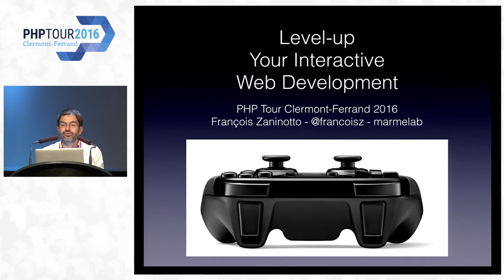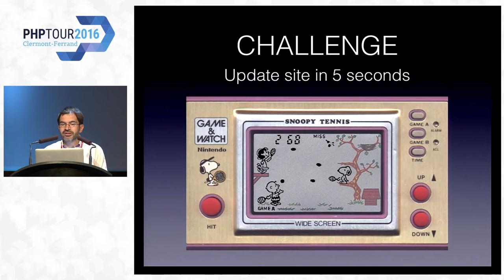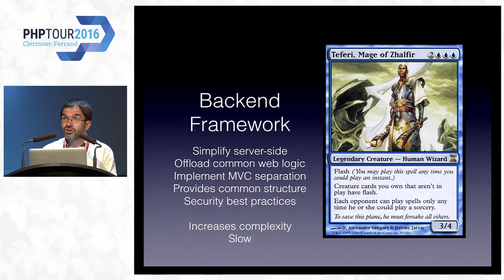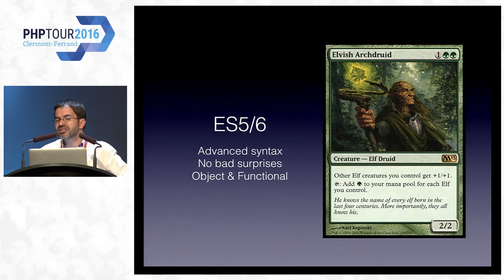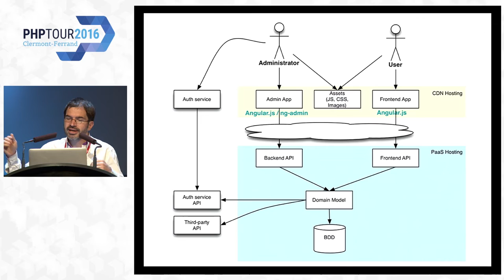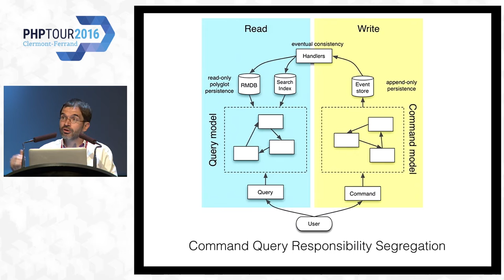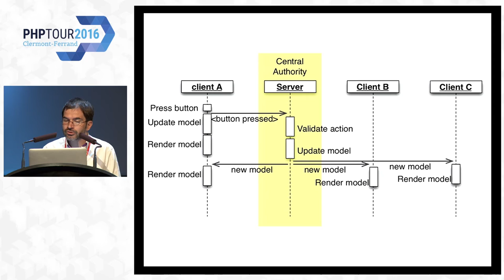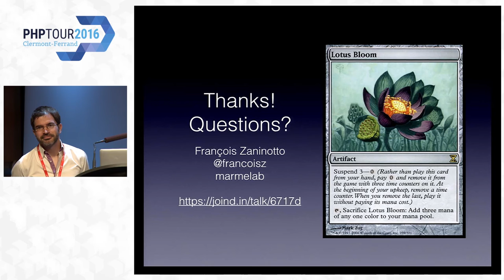Le jeu vidéo à la rescousse du web - François Zaninotto - PHP Tour 2016